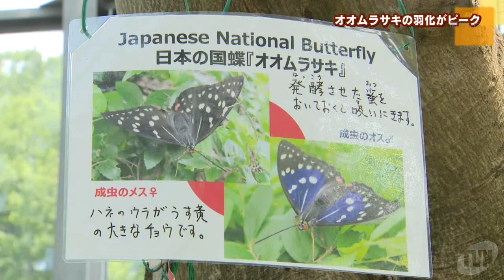橿原市昆虫館 オオムラサキの羽化がピーク